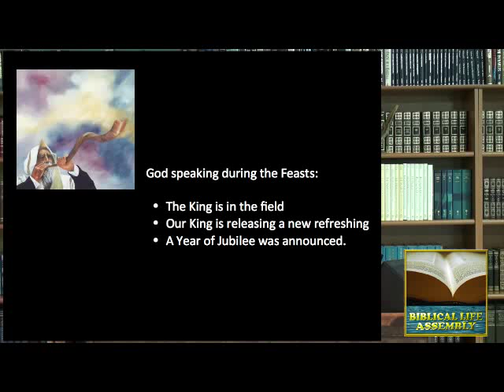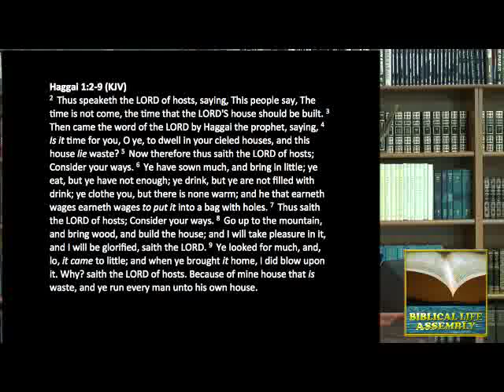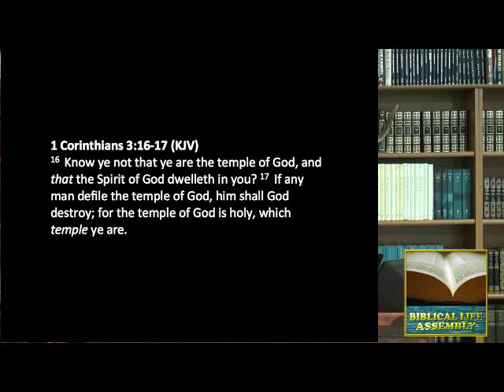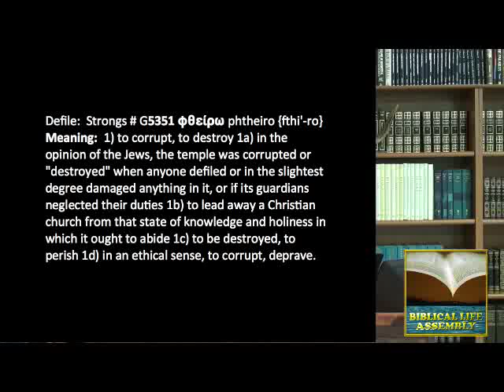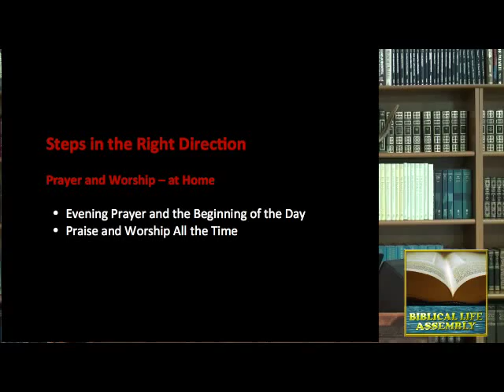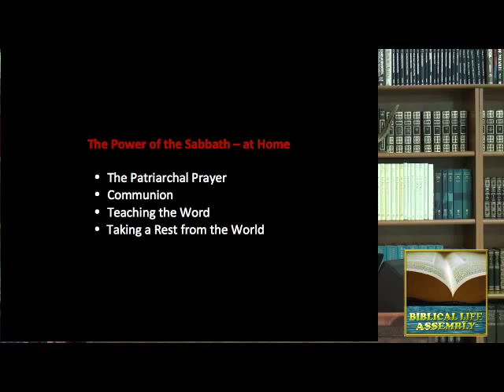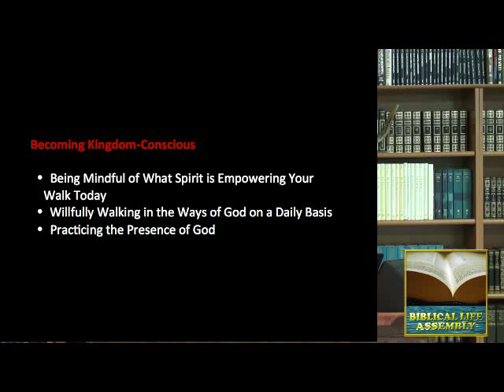BLA-EP 1: Moving Forward in Our Jubilee - Part 1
Our video ministry reboot!  General Introduction.  Heaven is moving to release a Jubilee in the lives of believers.  This work of the Kingdom must first start in the believer's heart and then his home.  God is wanting to release His fire and glory into the homes of His Remnant!   Biblical Life Assembly